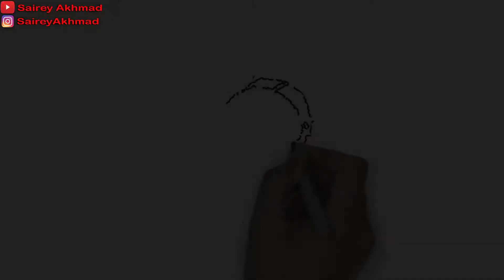MENDADAK VIRAL UNBOXING SALAD D'QUEEN - ISINYA APA SAJA YA?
Ternayata rasanya benar-benar enak loh, kombinasi 8 jenis buah membuat kita melayang. Salad terbaik nih, yaitu salad d'queen paling enak, pembuatannya sangat higienis.
mendadak viral